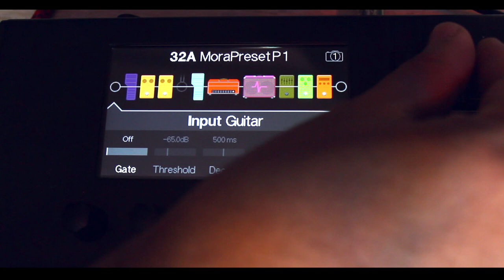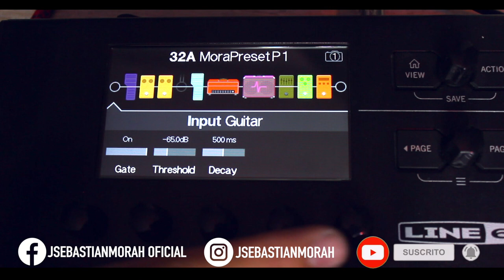Quita el RUIDO a tu POD GO de Line 6 ► Sebastian Mora